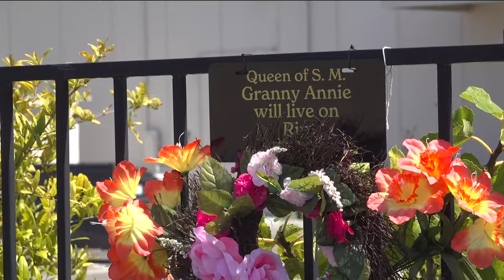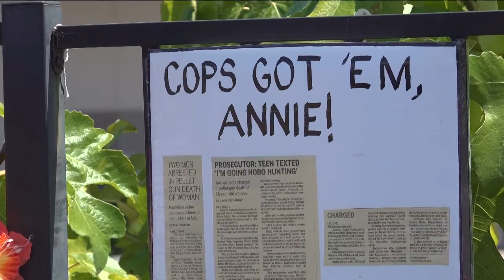Driver pleads guilty in pellet gun death of homeless woman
A 19-year-old man whom prosecutors say drove the alleged killer of a homeless woman to the Serra Mesa location where she was fatally shot with a pellet gun pleaded guilty Thursday to assault with a deadly weapon.

Ryan Hopkins faces up to three years in state prison for his role in the shooting of 68-year-old Annette Pershal, whom police found unconscious on the morning of May 8 on Sandrock Road.

Pershal was shot in her head, leg and torso, with one pellet rupturing her aorta, according to Deputy District Attorney Roza Egiazarian. She died in a hospital three days later.

Prosecutors say Hopkins drove 18-year-old co-defendant William Innes to the scene after Innes allegedly announced over a group chat "I'm going hobo hunting with a pellet gun."

Innes is charged with murder and various firearm-related counts and remains in custody without bail. Hopkins is out of custody on $75,000 bail and is slated to return to court for an Oct. 27 sentencing hearing.